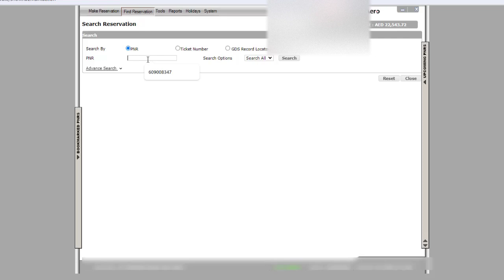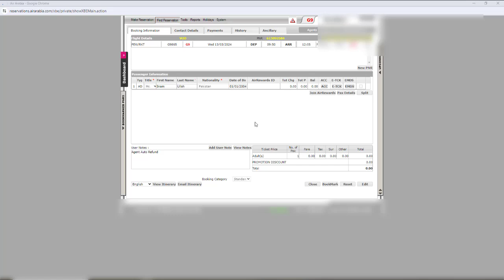How To Void Ticket In Air Arabia | Air Arabia Ticket Void Within 4 Hours | Ticket Void Process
𝗔𝗯𝗼𝘂𝘁 𝘁𝗵𝗶𝘀 𝘃𝗶𝗱𝗲𝗼 :

In this video tutorial, you will learn about How To Void a Ticket In Air Arabia | Air Arabia Ticket Void Within 4 Hours | Ticket Void Process

                  __/ 𝗟𝗜𝗡𝗞𝗦 \__